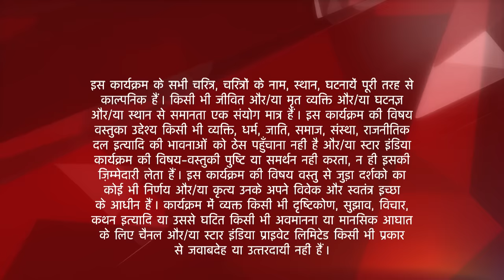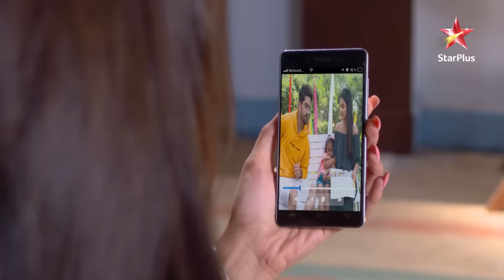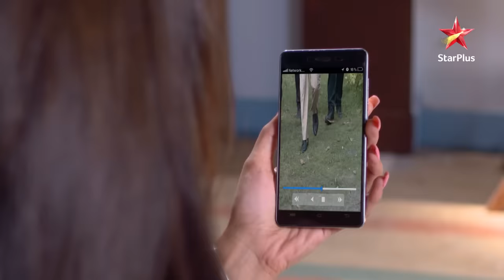Naamkaran | Vidyut lekar jaayega Mishti ko camp se!